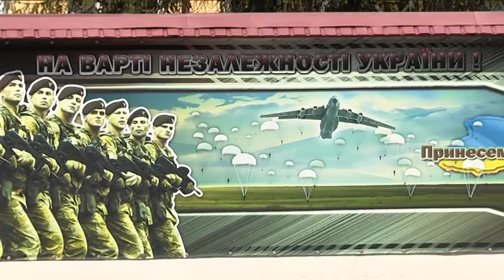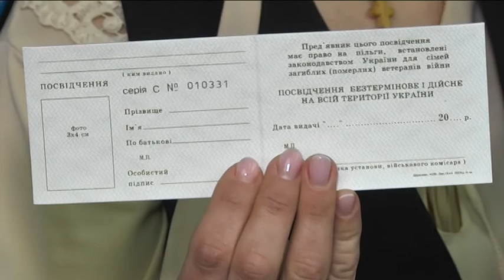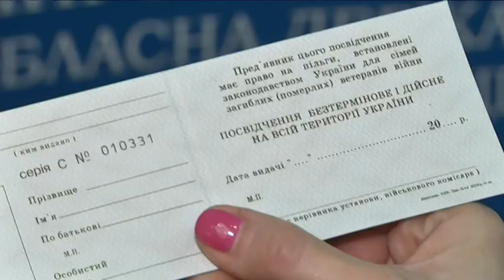Бюрократична війна: дніпрянка з боєм отримала статус дружини загиблого в зоні АТО/ООС